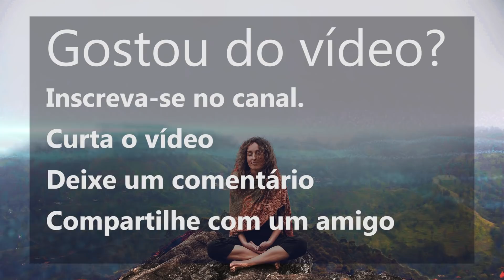Meditação Guiada para Você se Transformar na Pessoa que Você Quer Ser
Olá, seja muito bem vindo a essa Meditação Guiada que foi feita para que você possa realizar todos os seus sonhos e de transformar na pessoa que você quer ser.

Olá, na meditação de hoje você vai se conectar com o seu interior para que você possa se tornar a pessoa que você realmente deseja ser, realizando todos os seus sonhos e alcançando todos os seus objetivos.

🔴Clique AQUI para fazer o seu MAPA ASTRAL COMPLETO COM MISSÃO DE ALMA.👇